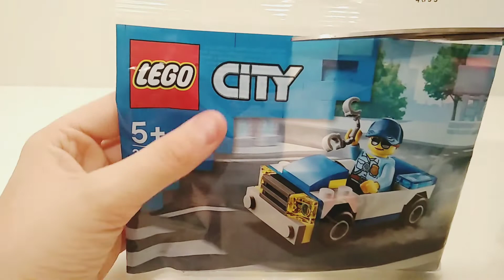LEGO City 30366 - recenzja PL- maraton polybagów [2|3]